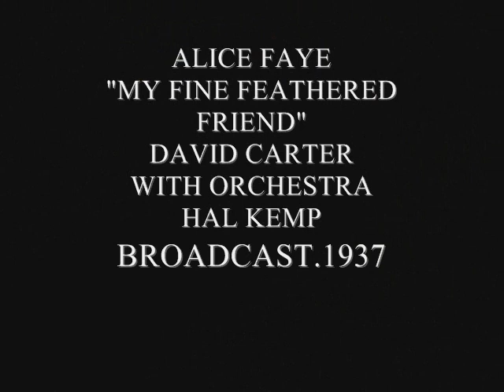ALICE FAYE SINGS MY FINE FEATHERED FRIEND 1937 RADIO SHOW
lice Faye (born Alice Jeanne Leppert; May 5, 1915 – May 9, 1998) was an American actress and singer. A musical star of 20th Century-Fox in the 1930s and 1940s, Faye starred in such films as On the Avenue (1937) and Alexander's Ragtime Band (1938). She is often associated with the Academy Award–winning standard "You'll Never Know", which she introduced in the 1943 musical film Hello, Frisco, Hello.

She left her career as a film actress and became known for her role on the radio show The Phil Harris-Alice Faye Show.